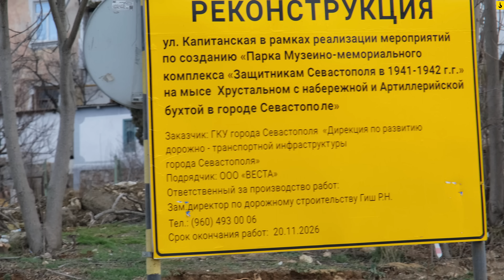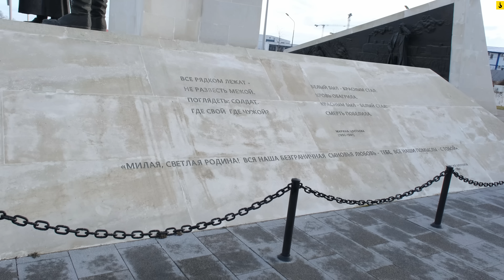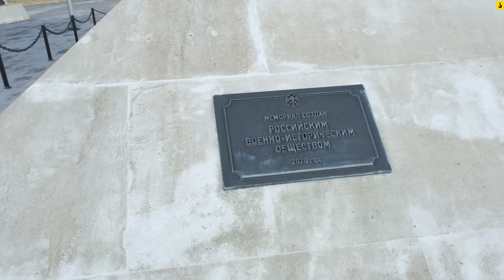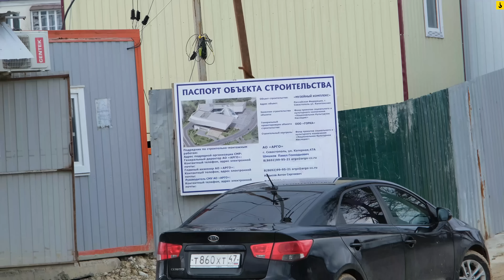Строительство культурного кластера на мысе Хрустальном. Реконструкция ул. Катерная и Капитанская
На развитие канала:
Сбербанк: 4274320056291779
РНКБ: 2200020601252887